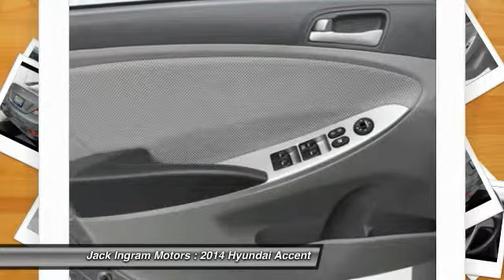2014 Hyundai Accent Montgomery AL 28474A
2014 Hyundai Accent GLS

227 Eastern Blvd.

Gray Cloth. Don't wait another minute! In a class by itself! This 2014 Accent is for Hyundai nuts who are hunting for that babied, one-owner gem. This car will take you where you need to go every time...all you have to do is steer! Visit our virtual showroom 24/7 at jackingram.com, or stop by our used car lots in Montgomery, Alabama to view all of our used cars.